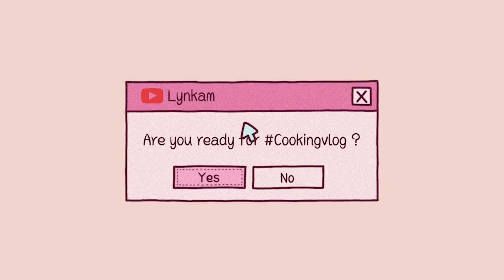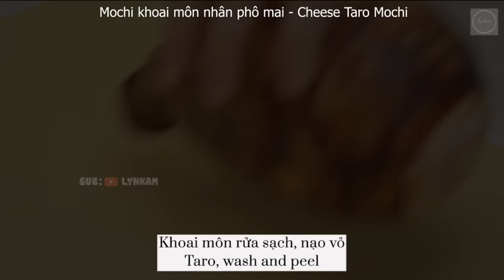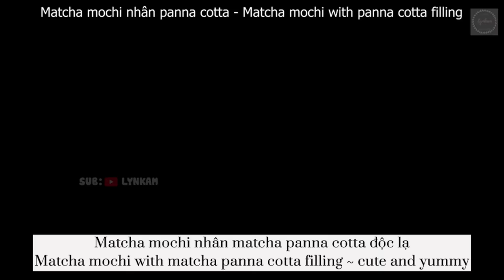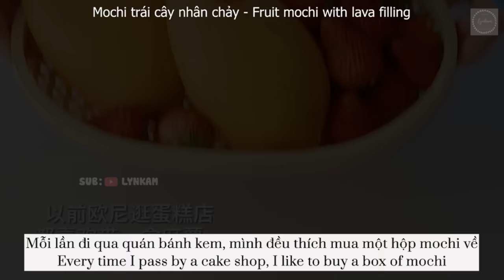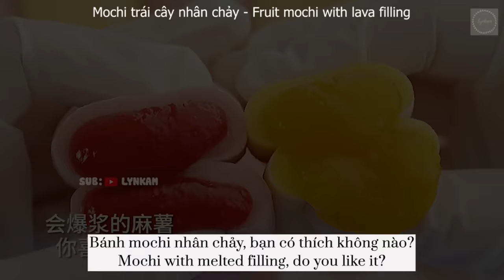Tổng hợp các công thức MOCHI - Mochi nhân chảy, Mochi Panna Cotta, Mochi Trái Cây; Mochi Nhân Chảy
0:06 Mochi khoai môn chà bông - Taro Pork Floss Mochi
1:07 Mochi sầu riêng - Durian mochi
2:17 Mochi khoai môn - Taro mochi
3:11  Mochi khoai môn nhân phô mai - Cheese Taro Mochi
4:24 Mochi khoai lang - Sweet potato mochi
5:43 Bánh ú (zongzi) phiên bản mochi - Zhongzi mochi version
7:32 Mochi bé hổ - Tiger mochi
8:49 Matcha mochi nhân panna cotta - Matcha mochi with panna cotta filling
10:16 Mochi nhân kem chảy - Creamy mochi
12:30 Mochi trái cây nhân chảy - Fruit mochi with lava filling
13:24 Mochi socola nhân Oreo - Oreo Chocolate Mochi
15:28 Mochi trà sữa trân châu - Boba Milk Tea Mochi
16:36  Mochi nhân Oreo - Oreo mochi